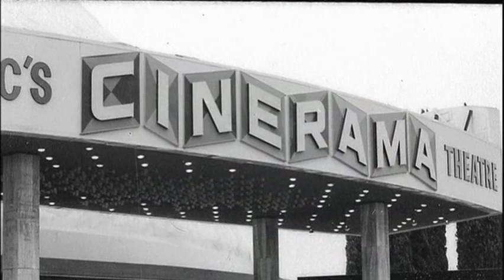Steven Spielberg - 30 Years of Close Encounters (part 2)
"Steven Spielberg: 30 Years of 'Close Encounters'" is simply a one-on-one chat with the director.  Comes in two parts running around 22 minutes in length.